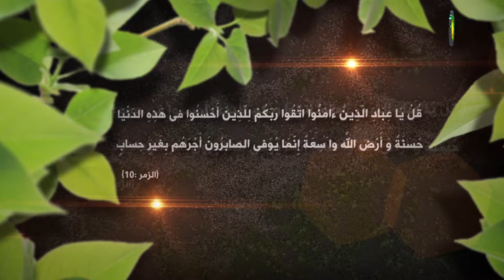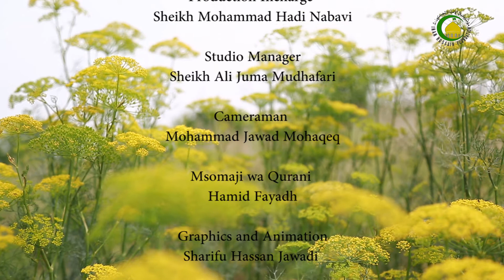11. Umuhimu wa kutumia akili (4) - Sheikh Kadhim Abbas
Akili inasaidia kukuwa na eleimu na kupata elimu ndio inasaidia kufika kwa mwenyezi mungu lakini kama elimu itaku pleka mbali na mwenyezi mungu basi sio elimu ya ukweli